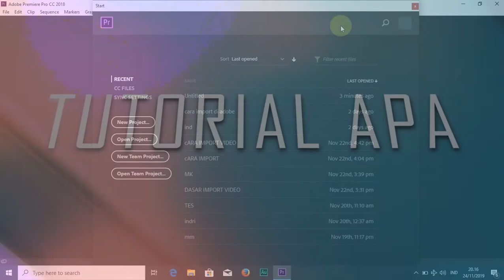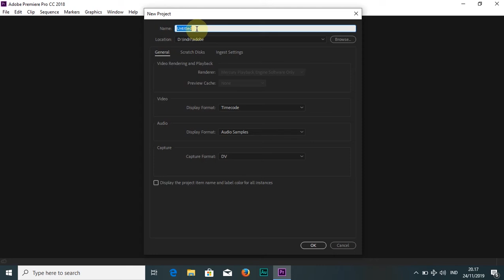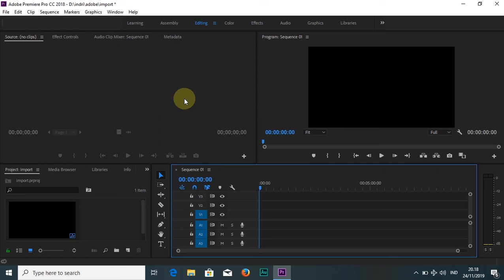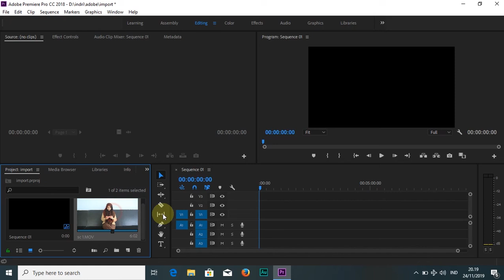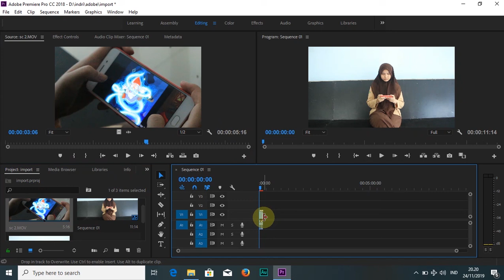Tutorial / Cara Import Video Di Adobe Premiere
Hai Temen" di video ini aku mau share pengetahuan aku tentang cara import video di adobe dan semoga bermanfaat buat kalian , nah kalo ada salah-salah kata atau langkah-langkah dalam menjelaskan ke kalian mohon di benarkan di kolom komentar oke..

link yang di bawah ini jikalau kalian ingin mendownloadnya :

- Link Download Adobe Premiere PRO CC 2018 : bagas31.info/2017/10/adobe-premiere-pro-cc-2018-full-version.html

langsung aja kalian tonton untuk langkah pertama ini
jika kalian suka aku akan buat lagi next belajar editing nya hihi